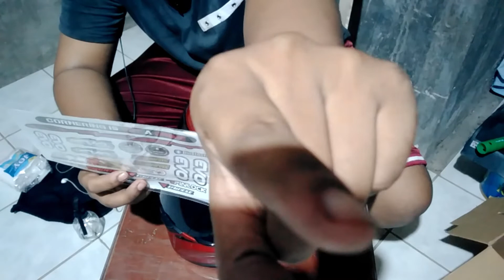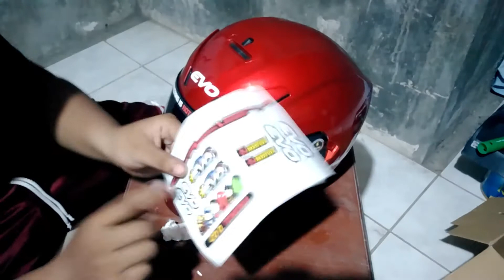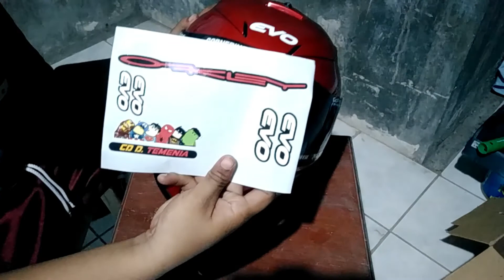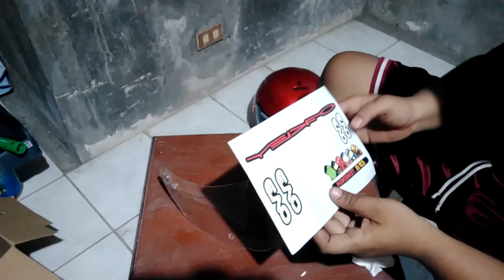HELMET VISOR STICKER/ GSX3000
Sa mga gusto magpagawa ng visor sticker para sa inyong helmet, i-message lang sa FB ang MJGRAFIX. Keep safe mga tol, God speed sa sa lahat.